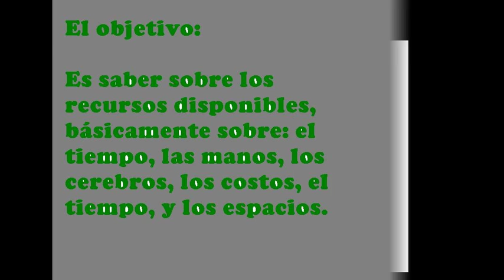Compromiso infantil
Seria muy educativo y hasta quizás los chicos tengan una buena ocurrencia critica para el gobierno de turno.
Y útil para su formación cívica. Y la Democracia participativa.